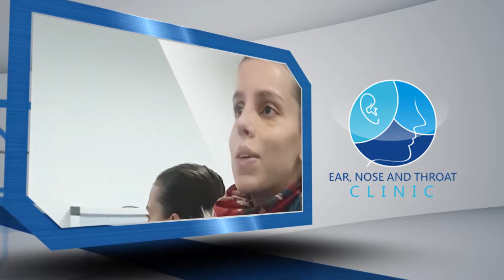ENT Clinic Albania Dëshmi nga klientët të ndryshëm!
Vizitoni klinikën tonë në qendër të Tiranës.

NT Clinic Albania është e vendosur në Tiranë, shumë afër me spitalin QSUT.
Mjekët tanë janë profesionistë jashtëzakonisht të përkushtuar dhe shumë të aftë. Ata janë këtu për të siguruar trajtim, mbështetje, këshilla dhe metodat praktike për të kuptuar dhe për të trajtuar të gjitha fushat e veshit, hundës dhe fytit. Ju mirëpresim.